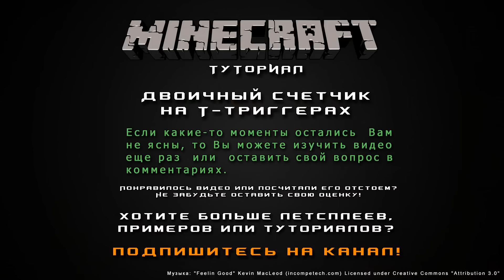Двоичный счетчик на Т-триггерах [Уроки по Minecraft]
Из сегодняшнего урока Вы узнаете как сделать двоичный счетчик на основе Т-триггеров. Конструкция это не самостоятельная и обычно используется в более сложных механизмах, но знать её надо. Пожалуй, в ближайшее время я постараюсь больше внимания обращать на постройку таких вот кирпичиков для механизмов Minecraft, из которых можно собирать большие сложные схемы. Ну, чтобы если у меня дойдут руки до чего-то серьезного, не приходилось долго и нудно объяснять как все это работает. Ну, в общем, вы поняли. =]
Конструкция, которую я сегодня привожу, очень стабильна в работе, хотя и не лишена многих недостатков. Впрочем, в большинстве схем, где могут использоваться такие счетчики, наличие данных недостатков не принципиально. Впрочем, решайте сами.

Чем более востребован будет канал, тем чаще и регулярнее я буду выкладывать свежий контент. Ну, по крайней мере у меня будет больше стимулов для этого! =D